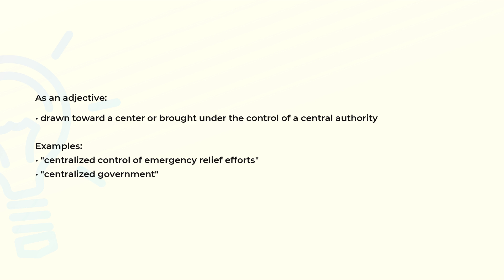What is the meaning of the word CENTRALIZED?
Definition, examples of use and spelling of the word CENTRALIZED.

(00:00) Intro
(00:08) As an adjective
(00:27) Spelling

As an adjective (00:08):
• drawn toward a center or brought under the control of a central authority

Examples:
• "centralized control of emergency relief efforts"
• "centralized government"